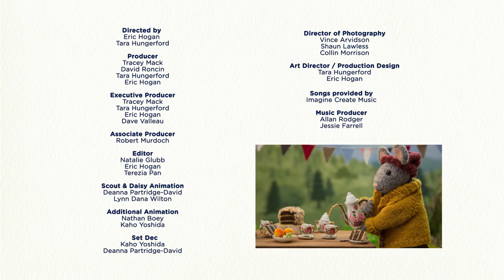Wind 🍃 Gumboot Kids l Soothing Music About Nature l Sing And Dance To Fun Kid's Music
5/5 Positive Messaging ✔️ 5/5 Educational ✔️

MUSIC 🎶🎤🥁🎻🎵🎺🎹